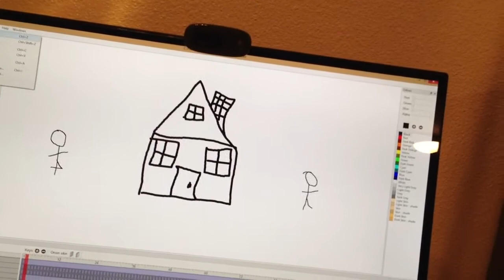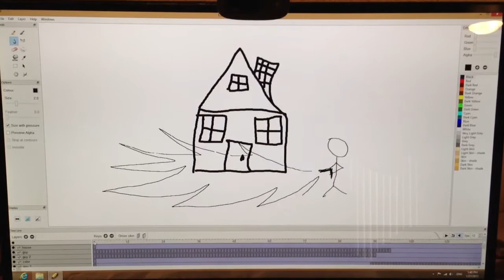Home Invasion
A little short animation made by my 6 year old son and I using pencil.